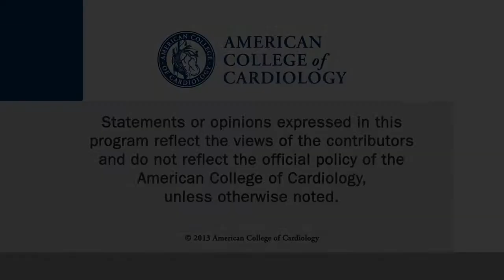Heart Minute | Dual Antiplatelet Therapy after Ischemic Stroke or TIA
A meta-analysis of randomized trials evaluating dual versus monotherapy for ischemic stroke or TIA.